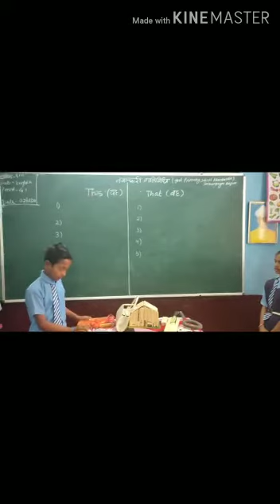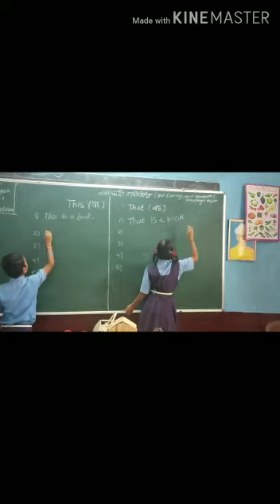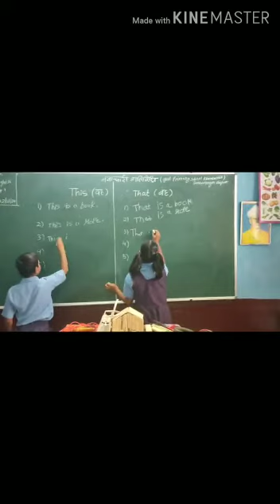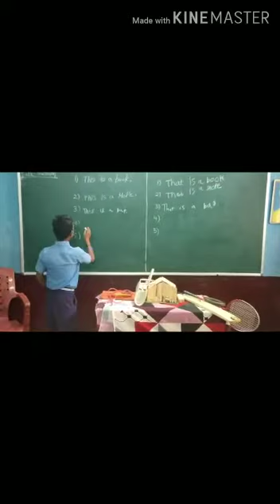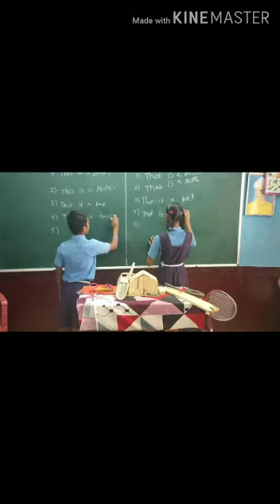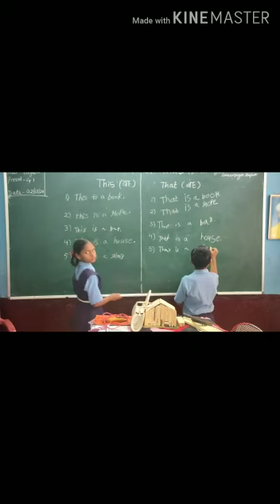This or That